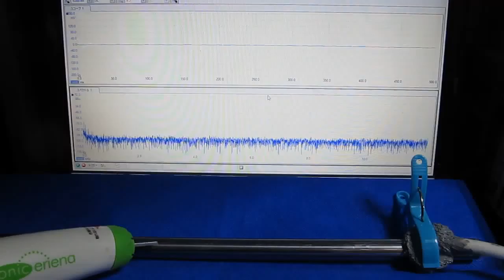超音波実験（音響特性の確認） Ultrasonic experiment